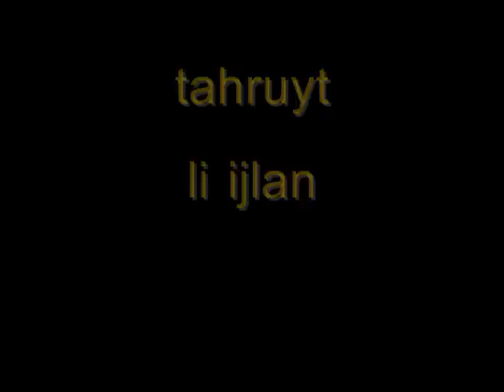tahruyt li ijlan